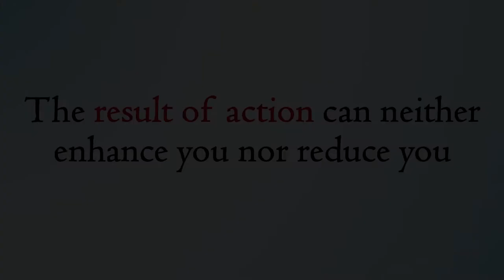The result of action can neither enhance you nor reduce you || Acharya Prashant (2016)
Context:
How to get better results?
Acharya prashant on life
How can we enhance our actions?